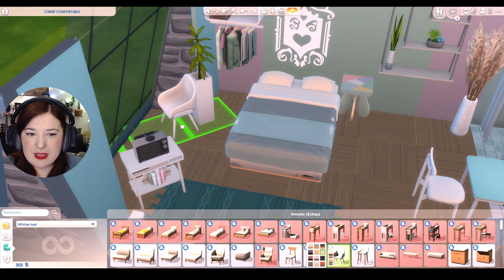Défi Sims: Construire une Maison à 5000 Simflouz MAXIMUM !